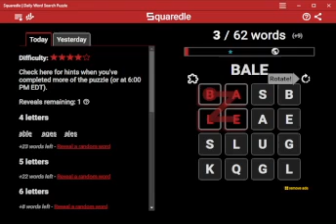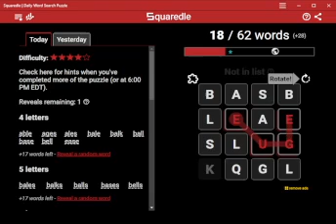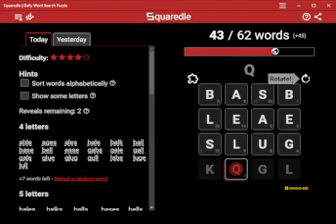AI Solves Today's Squaredle: 8/1/2024 (ASMR)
4 letters
able
ages
ales
bale
balk
ball
base
bell
ease
gabs
gale
gall
gals
glue
glug
gull
labs
luge
lull
sage
sale
seal
seas
sell
slab
slug
5 letters
bales
balks
balls
bases
bells
easel
eases
gales
gases
glues
gulls
label
lease
luges
lulls
quell
sable
sales
seals
segue
sells
slabs
6 letters
beluga
easels
labels
league
quells
segues
squall
squeal
7 letters
belugas
leagues
seagull
8 letters
baseball
seagulls
9 letters
baseballs
Bonus Word of the Day
galea
Bonus words found
59 of 60 found
aals
ables
aglu
ague
agues
alls
asea
baal
baals
baes
ballses
bals
basal
baulk
baulks
beal
beals
beau
begall
begalls
bels
beses
blae
blase
egal
elks
ells
eses
gaes
galea
galeas
galls
gleba
gulag
gules
guls
kluge
kluges
lase
lases
leal
leas
lues
quag
quale
sabe
sabes
sables
sall
sals
saul
sauls
sels
slag
slue
slues
squab
squabs
squeg